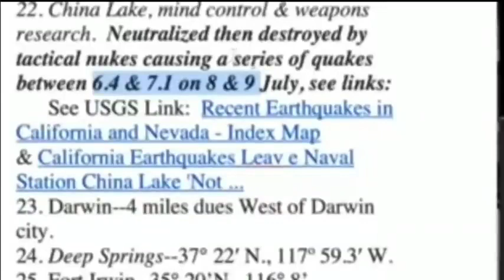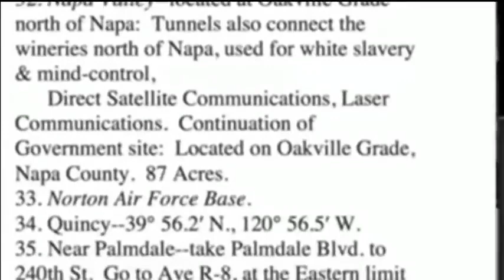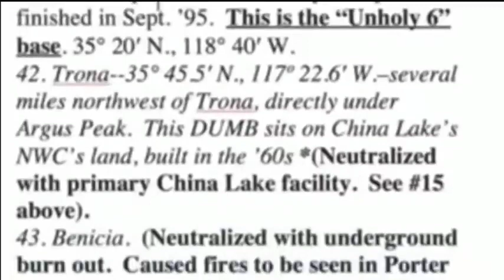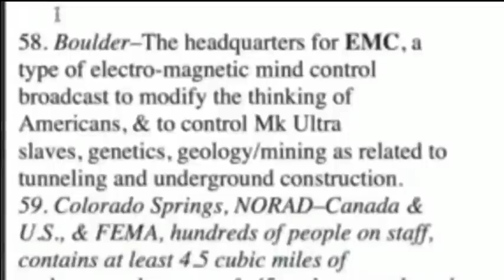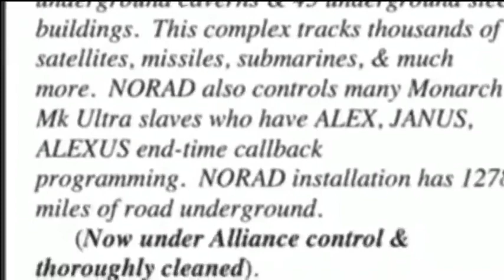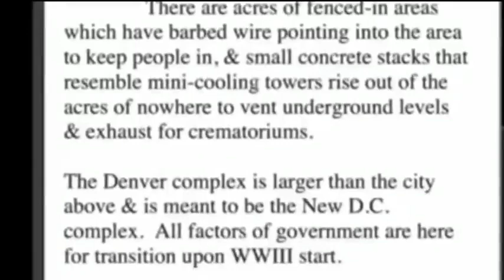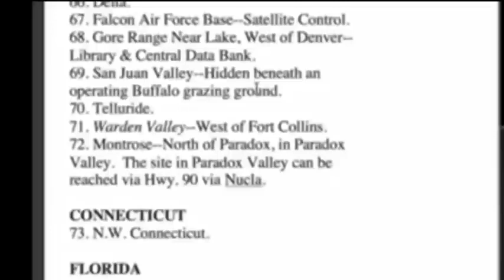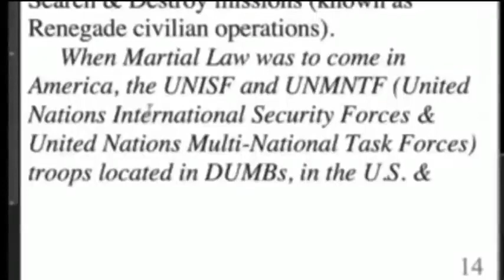NAIDOO ANDRENOCHROM UND WAS SHAEF DAMIT ZU TUN HAT TEIL3